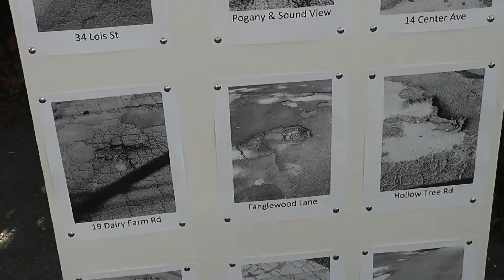Rilling Plans to Restore Infrastructure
On Wednesday afternoon, Democratic Mayoral candidate Harry Rilling announced his intention to focus on Norwalk's roadways and sidewalks.
Former Police Chief Rilling said "The quality of life issues are very very important to the electorate, and when the quality of life issues are ignored, people tend to think nobody cares."
Citing examples of broken sidewalks around the city, Rilling said the City's sidewalks are a hazard to residents who use them to get to work or school
"There is stronger leadership needed." said Rilling. "Leadership with a plan to take care of roads, the sidewalks, so that children can walk to their neighbors house, children when they get off the school bus don't have to worry about tripping."
Rilling also said it will take leadership and cooperation to maintain the City's infrastructure.
"You want to make sure that our road are clean as they can possibly be, that potholes are filled in, that sidewalks are inspected on a regular basis and that the City of Norwalk's leadership works with the citizens to help them get their sidewalks repaired." said Rilling.